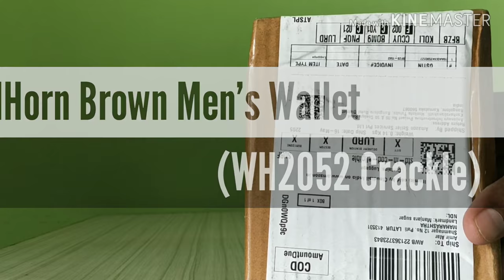WildHorn Brown Men's Wallet (WH2052 Crackle)-Amir Atar